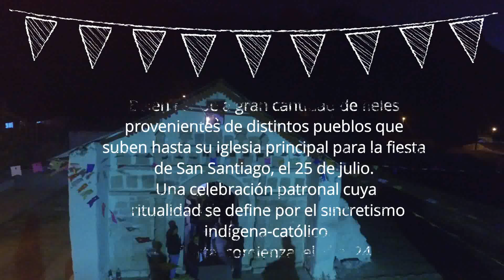Fiesta de San Santiago /fiestapatronal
Fiesta al patrono de Belén, "San Santiago Apostol"
Festividad que se realiza los días 24 y 25 de julio.